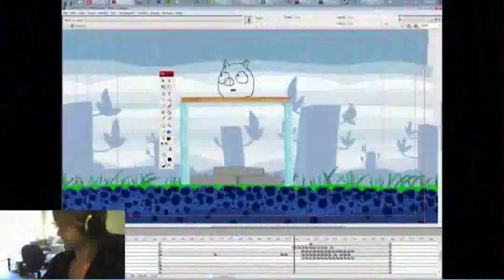Cartoon Cyborg Vlog: Feed Three, Complicated Sea Slug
People dont like how I look on camera so I turned it up a notch! YEAAAH